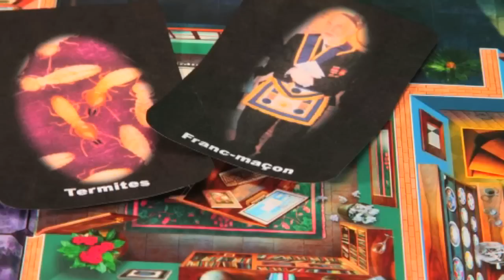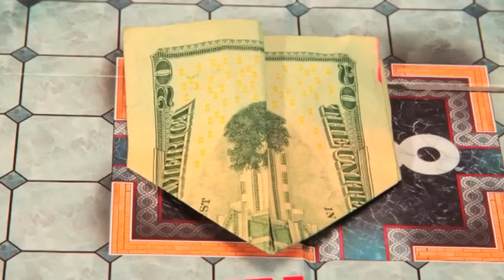Hâte-toi lentement: le Cluedo du 11 septembre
L'Agence : Les  conspirationnistes contre le Colonel Moutarde.

Réalisation: Christian Denisart
Texte: Marina Rollman
Avec: Thomas Wiesel
Images: Léa Favre